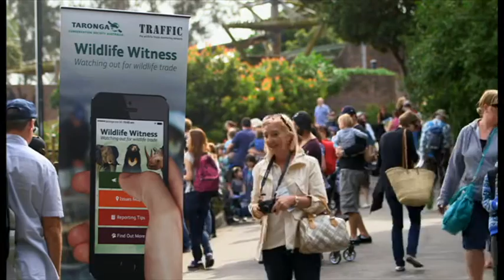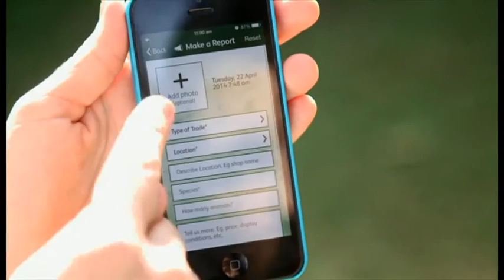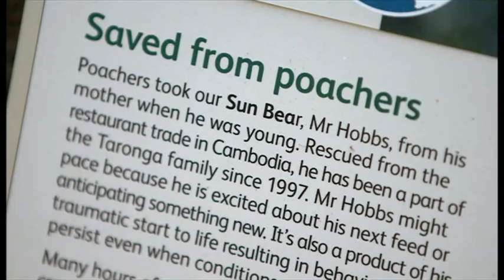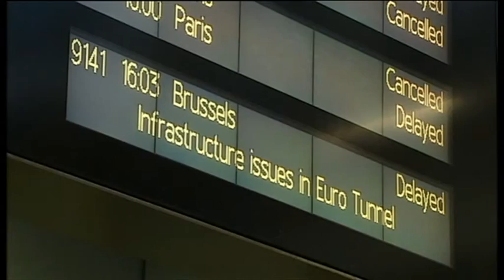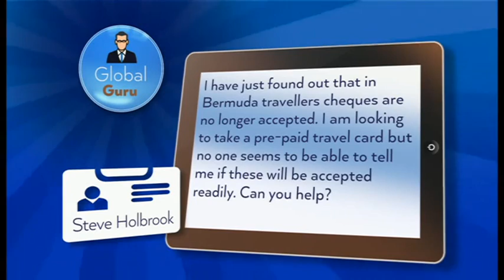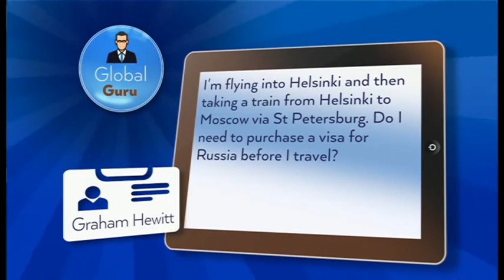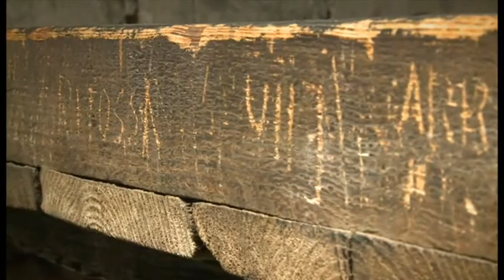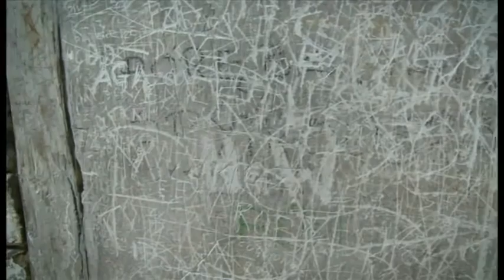BBC Travel Show 12.7.2014 Zoo App